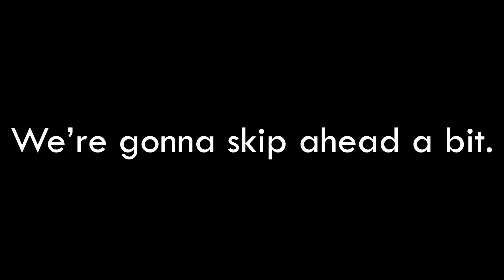Body Shaming | Dark Souls Episode 22 | Southern Fried Groofs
Andre has entered the chat. Thanks Andre!

Southern Fried Groofs is a comedic Let's Play series from the Goodnight Groofs. Episodes are released on Saturday and Tuesday. The series features Josh and Fav, and is produced and edited by Mike.

Goodnight Groofs is an independent media production team focused on creatively providing commentary on the video game landscape, and tangentially-related areas of pop culture, with enthusiasm, unapologetic authenticity, and diverse thinking for a massively underserved gaming community that deserves such honest, genuine, and fun content.

for our podcasts, videos, game reviews, and blogs!